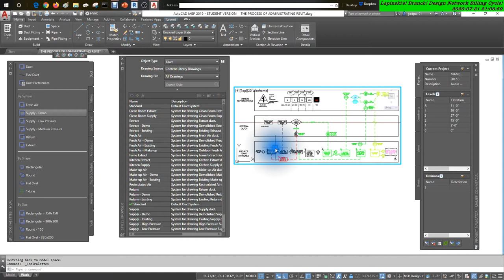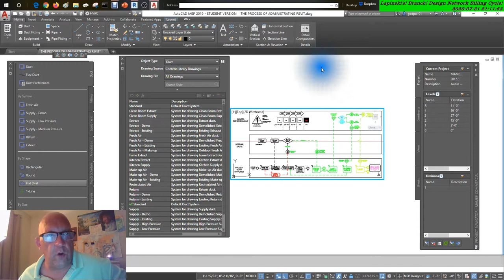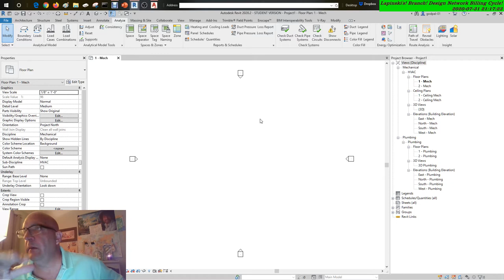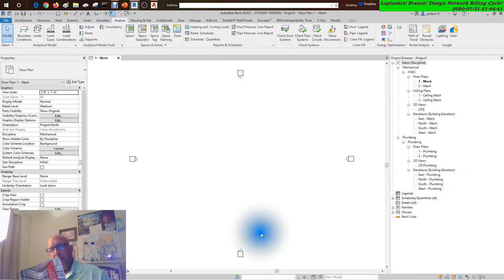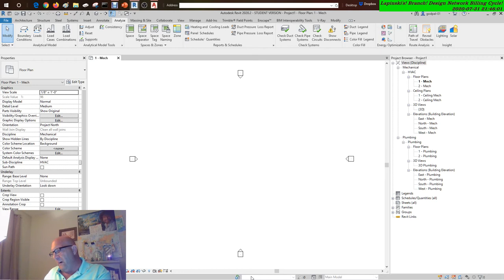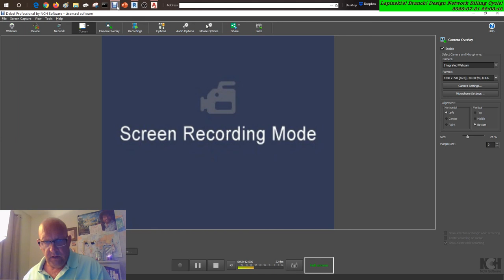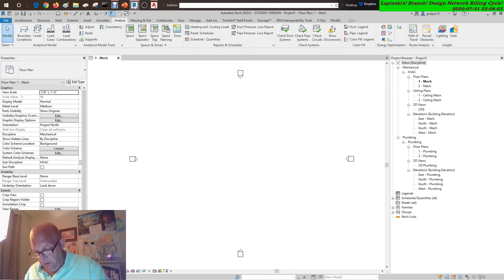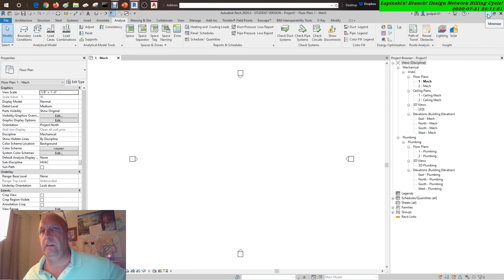Mastering REVIT 2020 With and Without Thermal Heat Transfer